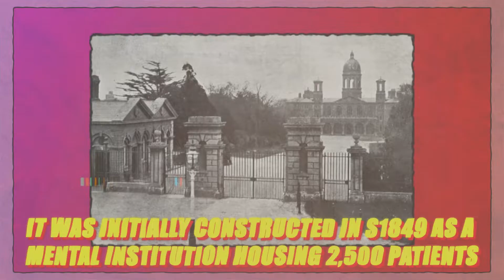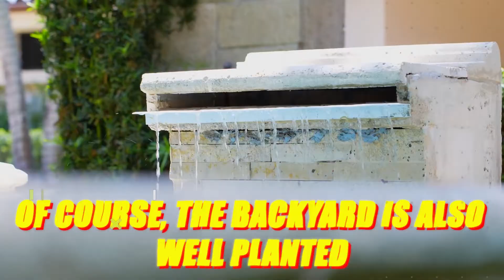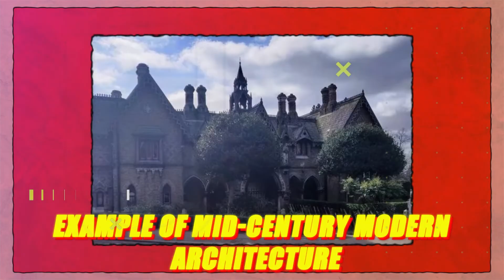Harry Styles' $28 Million Penthouse: An Inside Look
Harry Styles' $28 Million Penthouse: An Inside Look as we dive into the luxurious lifestyle of this global superstar. From his humble beginnings in Cheshire to becoming a music icon, Harry Styles has captivated audiences with his talent and style. This video takes you inside his stunning Tribeca penthouse, showcasing its exquisite design and high-end amenities.

Discover how Harry's wealth has allowed him to create a home that reflects his unique taste, featuring lavish interiors and breathtaking views of New York City. We'll highlight the standout features of his $28 million flat, including its spacious layout and luxurious finishes, all while exploring the journey that led him to this impressive residence.